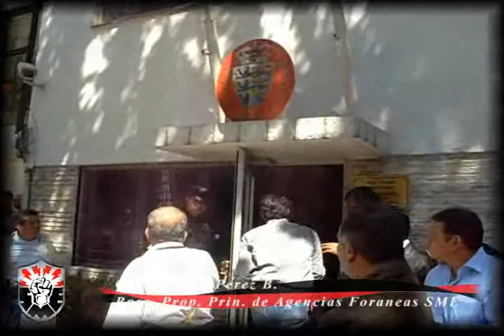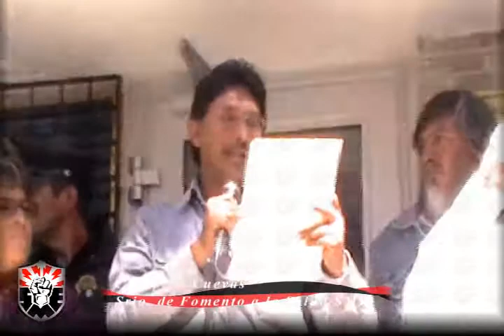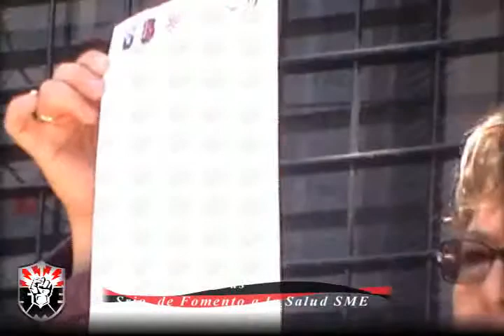Jornada Internacional Visita a la Embajada de Dinamarca en Mexico 16-02-11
Jornada Internacional por la Defensa de los Derechos Sindicales en Mexico Visita a la Embajada de Dinamarca en Mexico 16 de Febrero del 2011